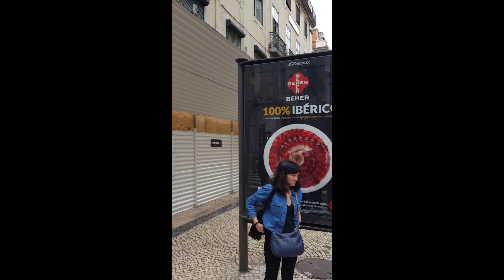Views Of Lisbon From The Santa Justa Lift